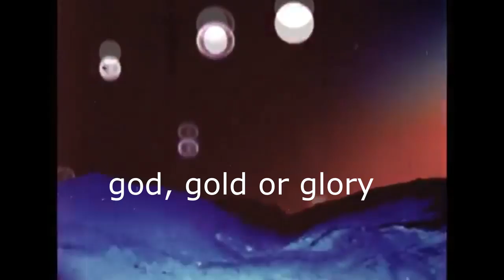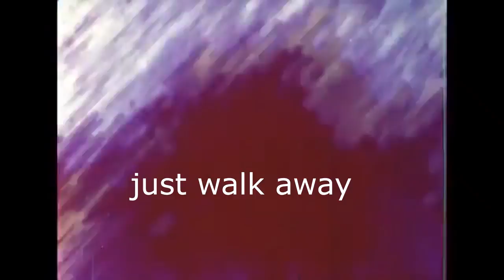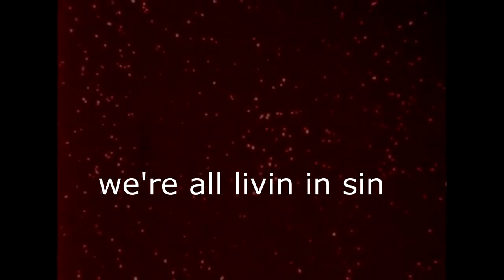(Hed) P.E - First Blood (Official Lyric Video)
LRYICS:
History repeats, this time be ready
Who say time heal all wounds?
This one be fresh as hell
Open, it feel like yesterday
Lies can't unring the bell
The evil that men do live after them
The good is off interred with dem bones
Angels who long sought after them
Find themselves impaled
And die alone
But not in vain
Live to fight another day
Once a master
Now a slave
Born in violence
Die the same way
Not a master
Once a slave
Born in violence
Die the same day
God, gold and glory
Divide and conquer
Now we're living in sin (surround me)
Divide and conquer
We're all living in sin (sin)
I don't want any trouble, just walk away
I stand my ground
First step dehumanize it
It's not enough to subjugate
Colonize, dehumanize
Then justify and separate yourself
Find themselves impaled and die alone
Once a master
Now a slave
Born in violence
Not a master
Once a slave
Born in violence
Die the same
Die the same
Divide and conquer
Divide and conquer
We're all living in sin (surround me)
We're living, we're living (surround me, surround)
Surround me, surround me, surround me, surround me
Divide and conquer
We're all living in sin